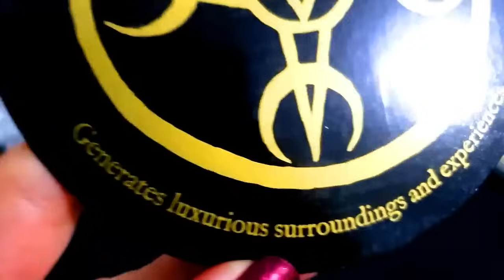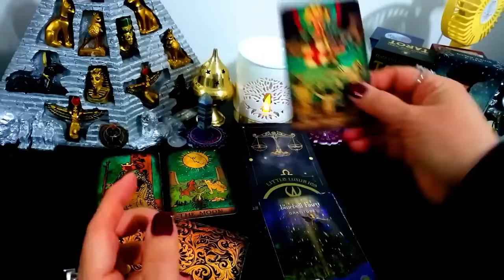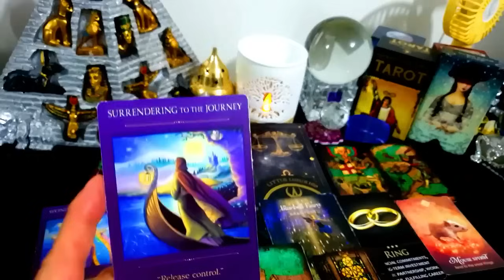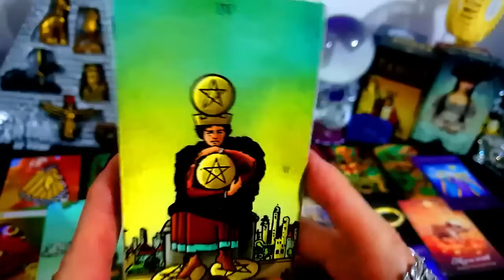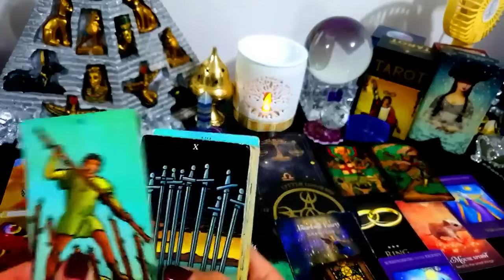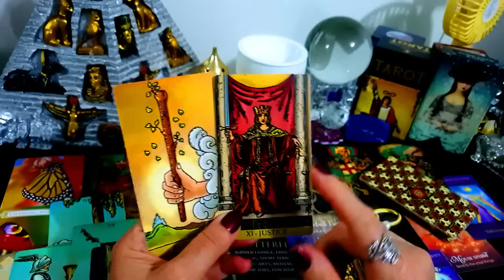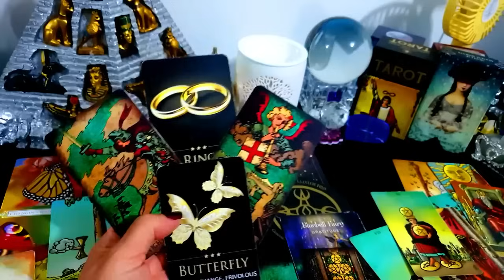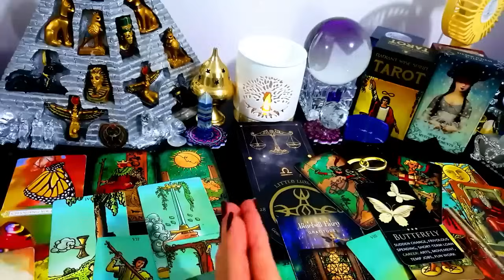LIBRA 💰YOUR MONEY DECEMBER 2023🎈⭐GREAT NEWS!🎈⭐💰🎈SUDDEN CHANGE! ⭐💰🎈💰LUXURIES🎈💰⭐💰GRATITUDE⭐💰⭐